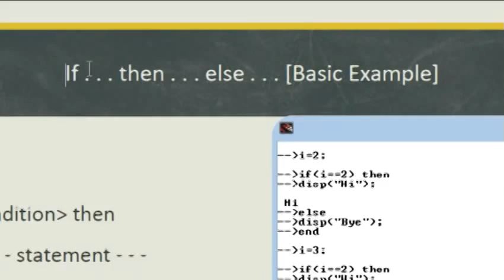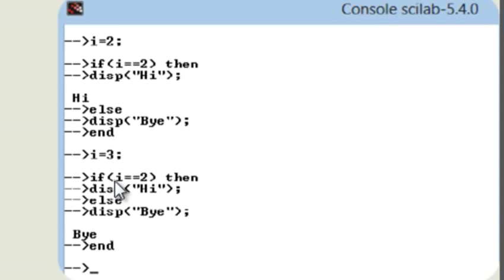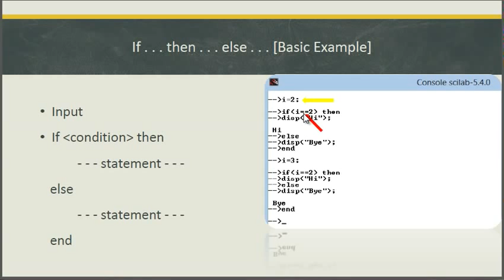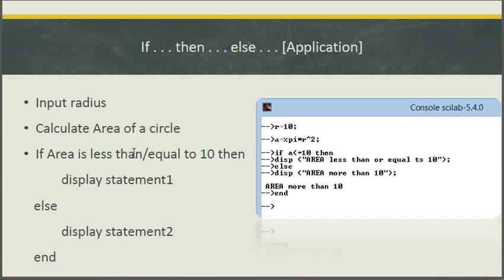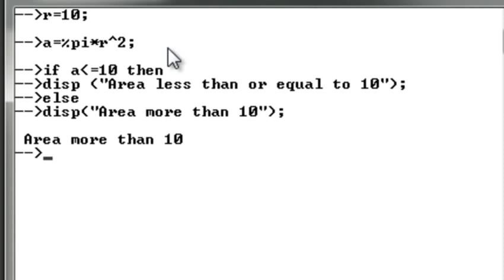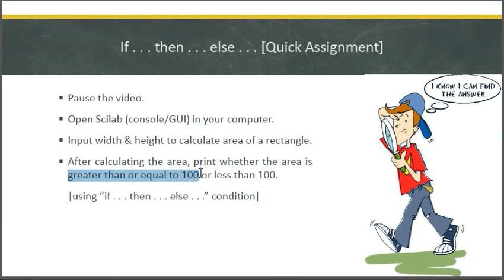Raheel Khan Roll No.S414-02-014